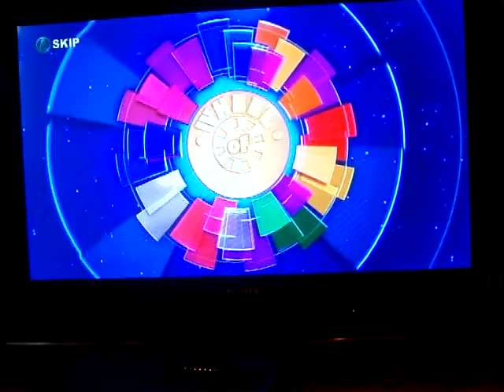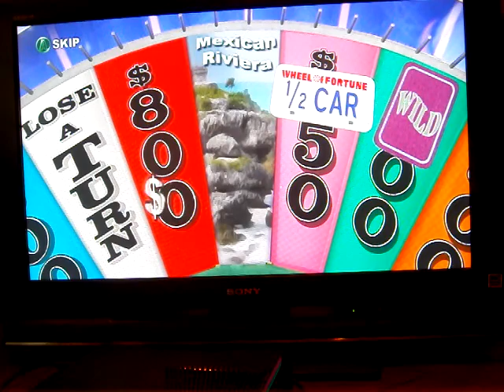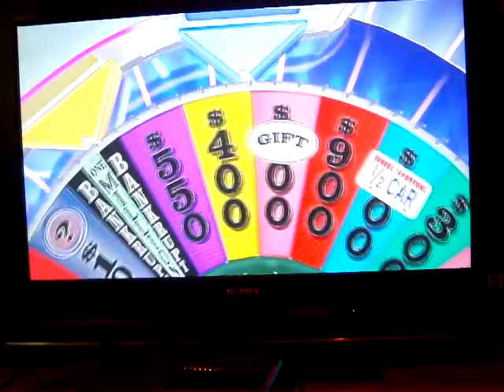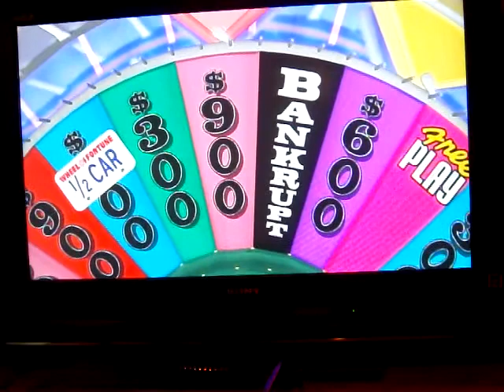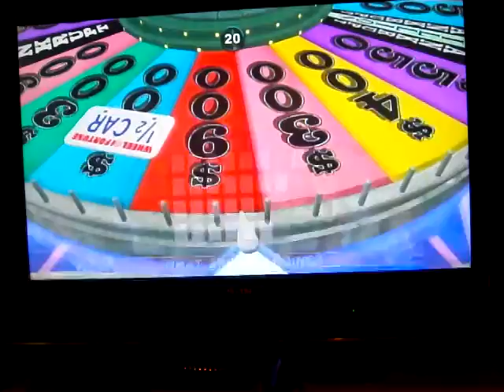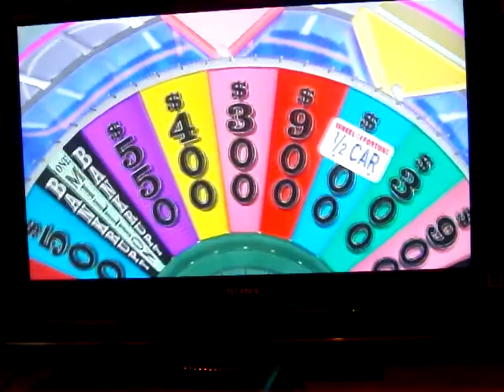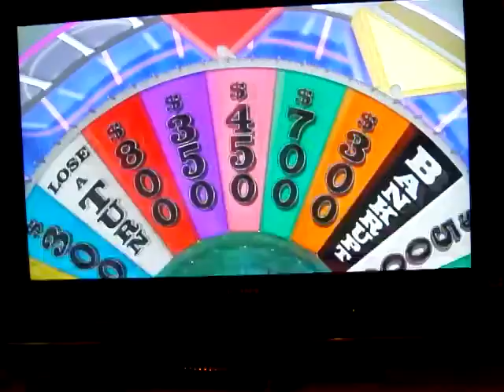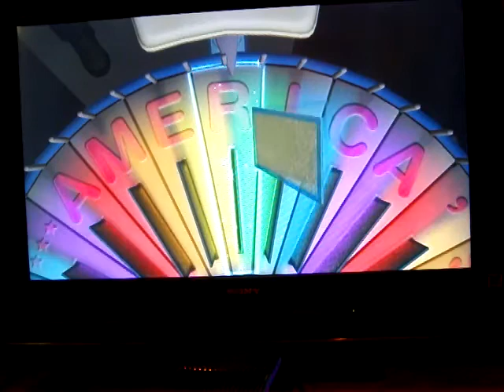Wheel of Fortune XBox 360 Spooktacular (Episode #2)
Here is Episode #2 of Wheel of Fortune for the XBox 360. Last night, YouTube user Deon Flood took us for $122,500, so that's how much our Jackpot currently is. What will happen tonight? Watch to find out, and enjoy!